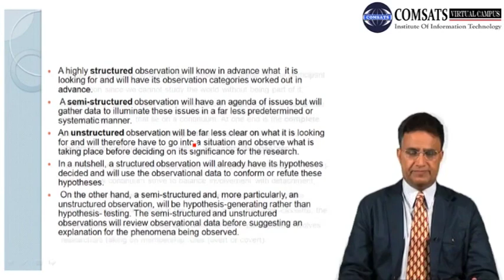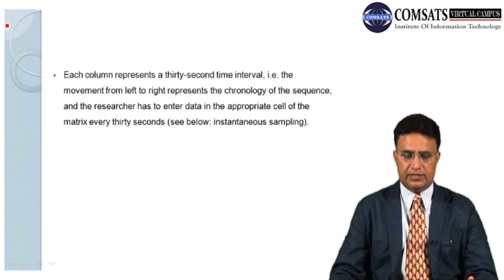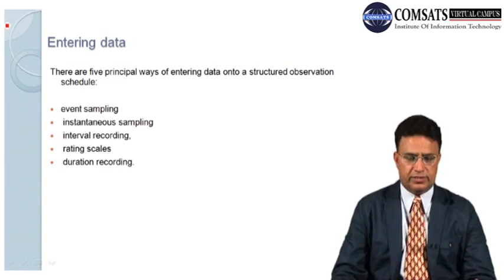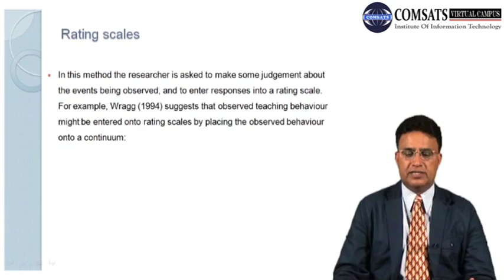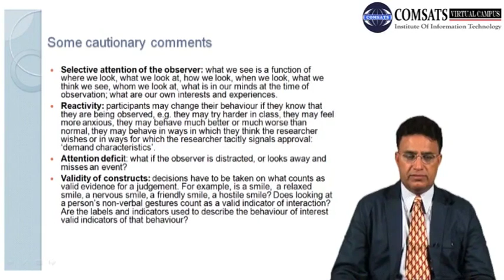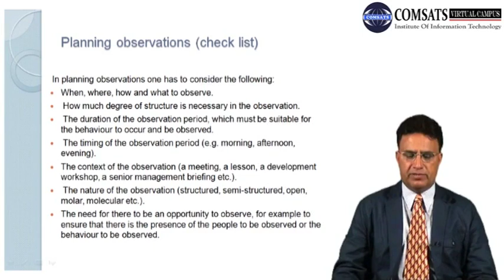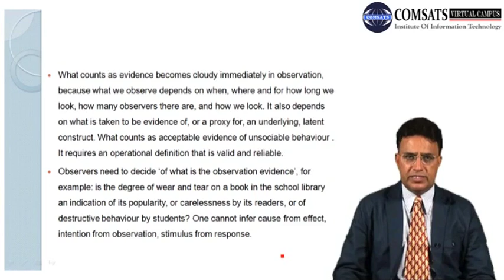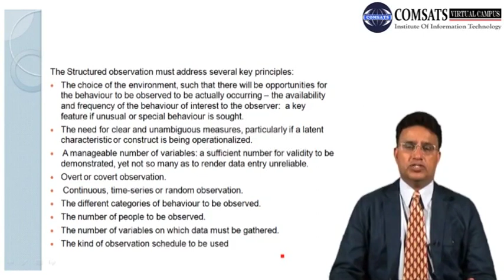Pilot a structured observation schedule ENG505 LECTURE in Hindi Urdu 23